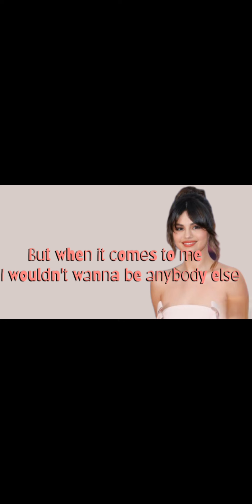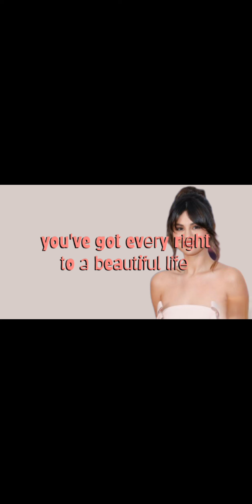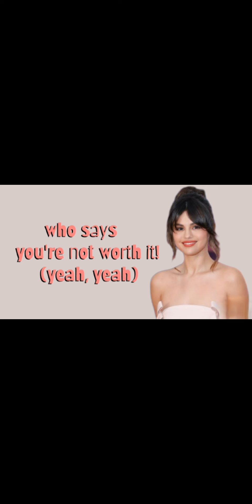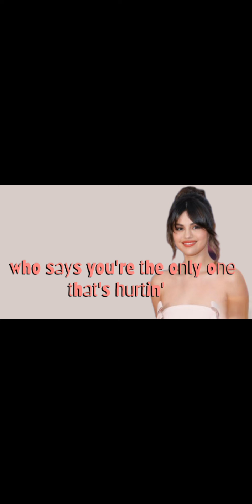Selena Gomez-who says (lyrics) video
🎧who says - selena gomez (Lyrics)

🎤who says lyrics

Hey
I'm no beauty queen, I'm just beautiful me
You've got every right to a beautiful life
C'mon
Who says?
Who says you're the only one that's hurtin'?Trust me, that's the price of beauty
Who says?

But they keep whitin' out the truth
It's like the work of art

C'mon

Who says?
Who says you're the only one that's hurtin'?
Trust me, that's the price of beauty
Who says?

Yeah, who said?

Who says?
Who says you're not perfect? (Yeah)
Who says you're not worth it? (Yeah, yeah)
Who says you're the only one that's hurtin'?Trust me, that's the price of beauty (Hey, yeah,beauty)
Who says you're not pretty? (Who said?)
Who says you're not beautiful? (I'm just beautiful me)
Who says?

Trust me, that's the price of beauty (Yeah)
Who says you're not pretty? (Who says you're not beautiful?
Who says?